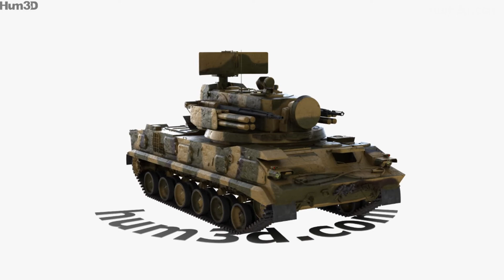2K22 Tunguska 3D model by 3DModels.org